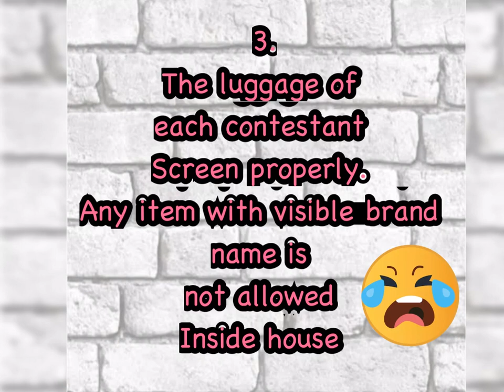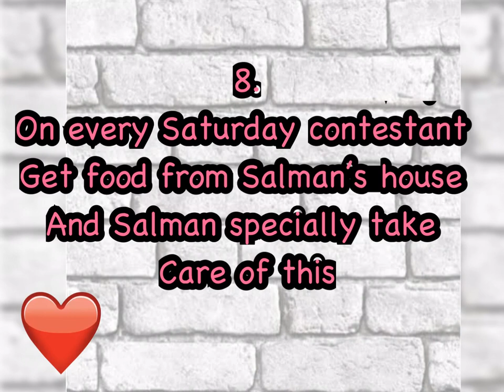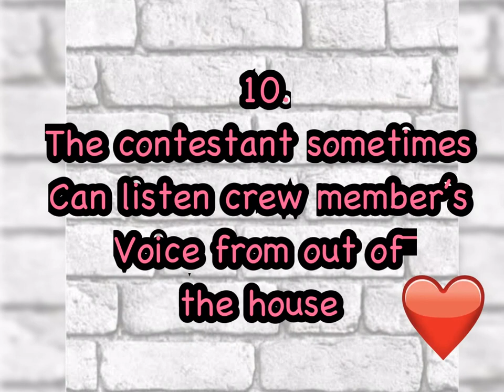Big boss season 12 //10 secrets of big boss 12 house // sakshi11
10 secrets of big boss 12 house // sakshi11
Hi guys today I m going to sahre 10 secrets of big boss 12 house . All secrets i heated by old contestant’s video so basically this buy is inspired video .i hope you gonna like like it and make sure don’t miss it .

cheack out my another vedios

सिर्फ़100 रु में मेकप, || how to do makeup with one product || makeup tutorial in Hindi ,sakshi 11

(DRY SKIN) how to get glowing skin instantly at home (NATURALLY) HOW TO DO FACIAL AT HOME IN 5 MINTS

thankew so much